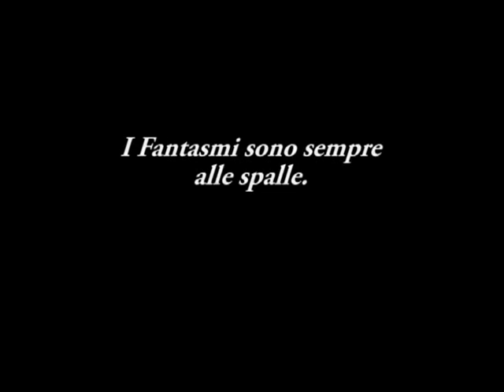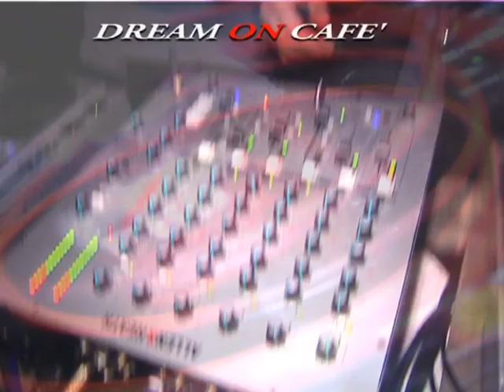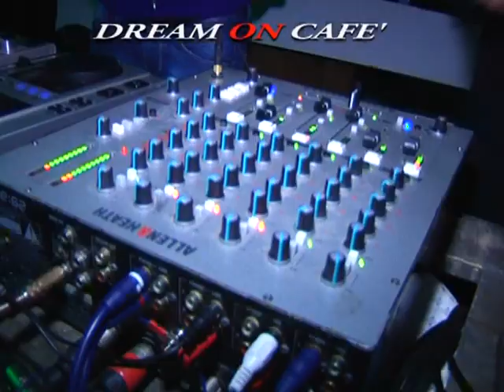dream on cafè dorigo1.avi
montaggio nicola santoro, testi e interviste raffaella gentile, interviste raffaella gentile